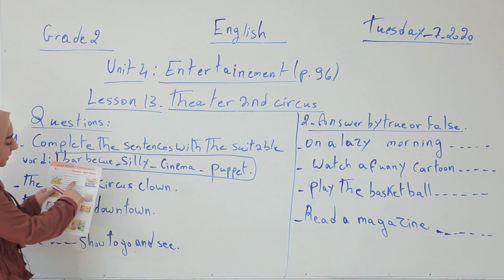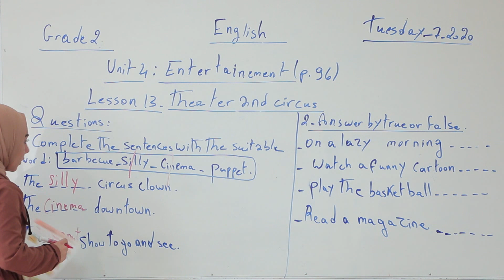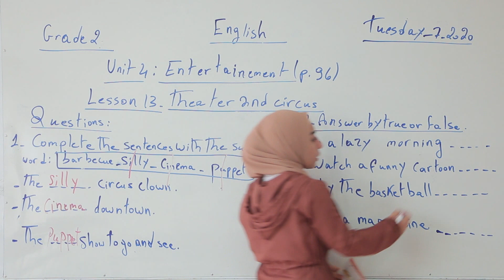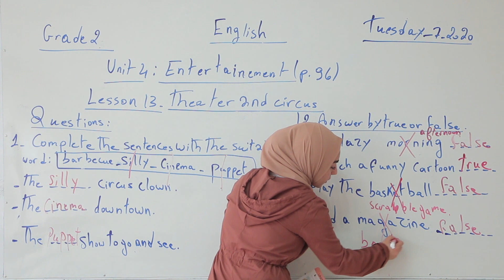Grade 2 / English / Enter Tainement / part 2 / Hiba El Hassan